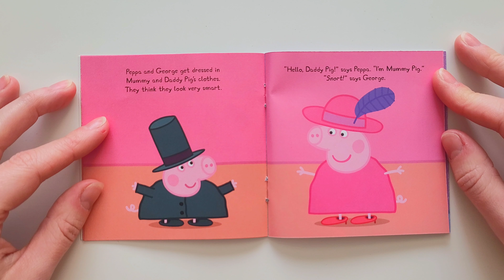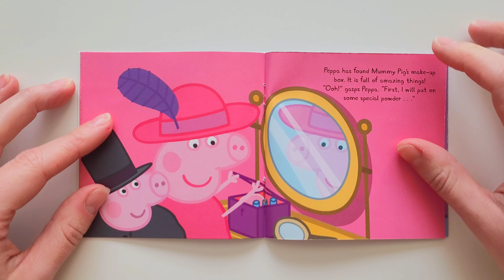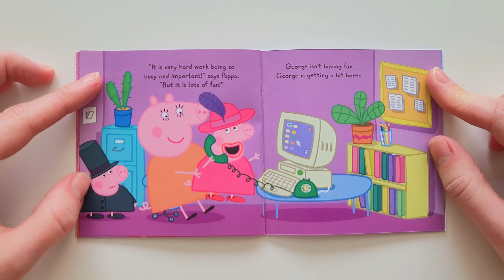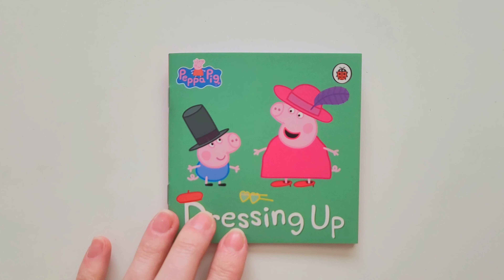Peppa Pig Dressing Up, Read Aloud Kids Story Book | Aluna White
Hello we are Aluna White 👋🏻

A channel that is dedicated to and created for my daughter. Our aim is to create a mixture of fun and educational videos aimed at young kids.

We hope you enjoy and feel free to drop us any feedback ❤